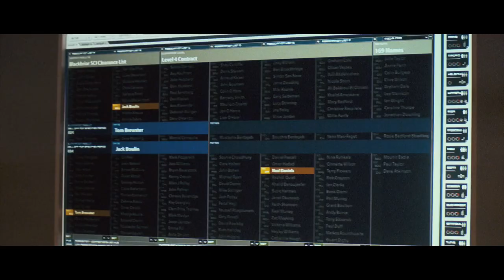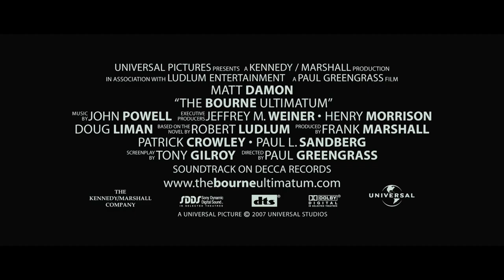Das Bourne Ultimatum - Trailer HD deutsch